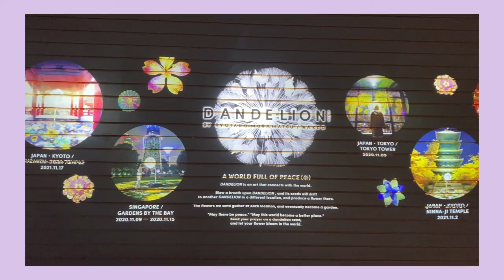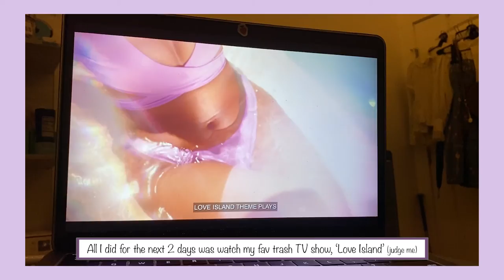Nov-Dec 2021 | Lolita Fashion Vlog (running errands, meeting friends, & my 1st in person meet up!)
Hi everyone and happy new year!

Welcome to the first of my monthly lolita fashion vlogs! I mentioned previously in my Nov. channel update video that one of the things I wanted to start doing on this channel was uploading monthly lolita vlog videos as while as just more lolita fashion content in general and with 2022 finally here I figured I’d get started! This video contains footage from throughout Nov. & Dec. of 2021 of just a few of the things I did each month like running errands, meeting up with friends, and going to my first in person lolita event of the year.

This is the first vlog I’ve ever made so while it’s definitely not perfect (I learned a lot along the way lol) I really did enjoy putting this together and looking back at some of the things I did the last 2 months of 2021. Anyways I hope you enjoy and thanks again for watching! 😊💕

(Music)
♪ Rose (Prod. by Lukrembo)